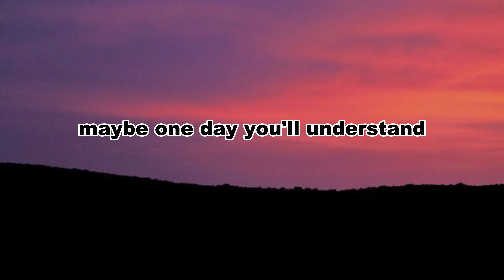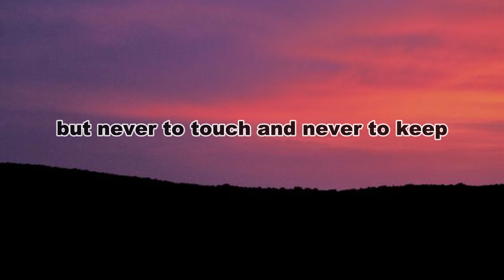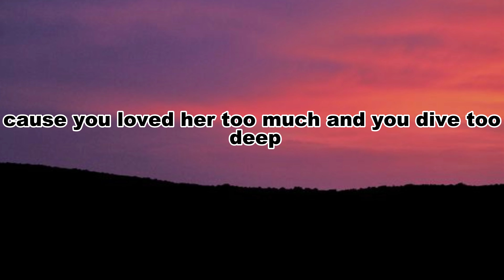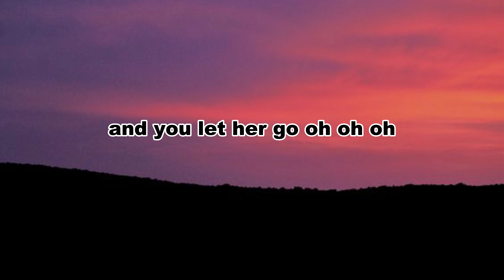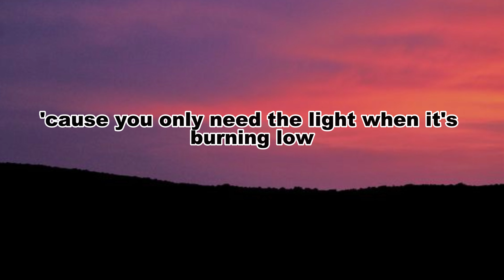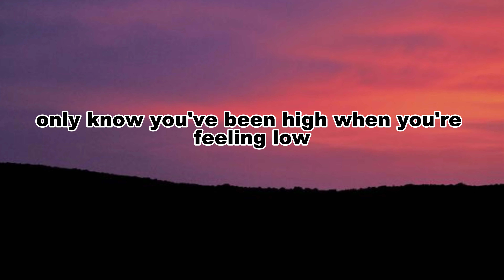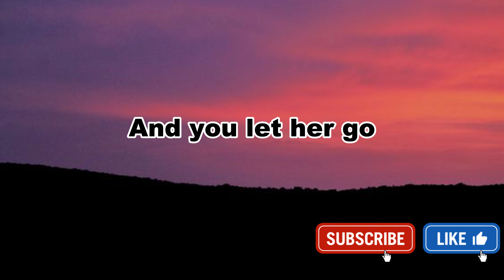Passenger - Let Her Go (lyrics)